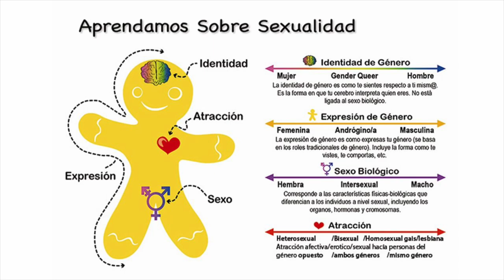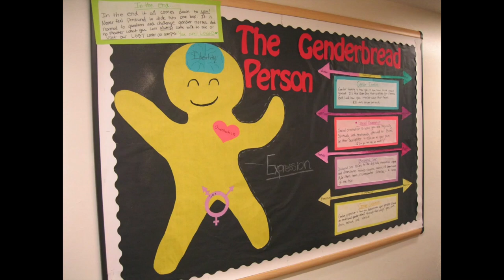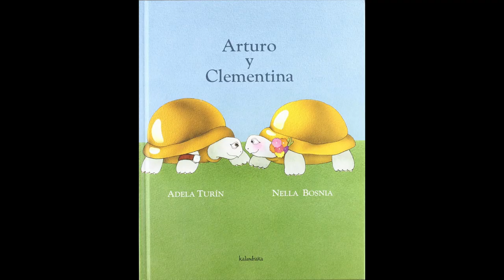Género. Tutorial. Comunidad de Madrid. Universidad Autónoma de Madrid.